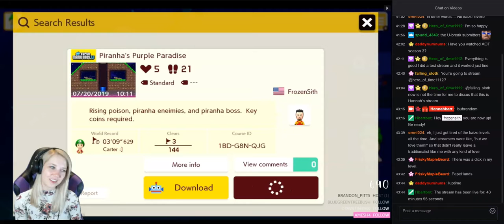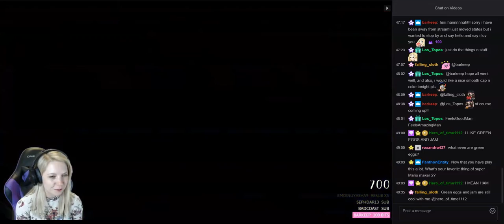HannahBart Plays My Level!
Twitch streamer HannahBart played my original Piranha's Purple Paradise.